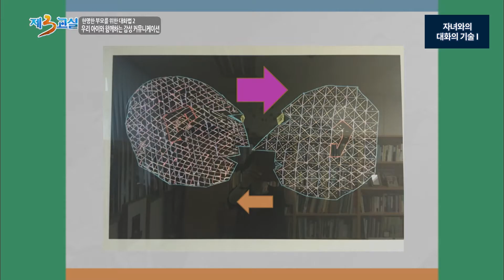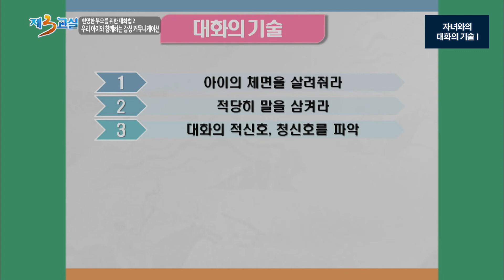현명한 부모를 위한 대화법2- 우리 아이와 함께하는 감성 커뮤니케이션_신의진 연세의대 정신건강 의학과 교수_9 자녀와의 대화의 기술 I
자녀와의 대화 어렵기만 할까?
아이의 기질에 따라 접근과 이해를 달리해야 하기에 부모는 자녀를 잘 파악하기 위한 탐정이 되어야 한다.
자녀와의 대화를 잘 풀어낼 수 있는 구체적인 팁을 들어보고,
발달단계에 맞는 대화법을 알아본다.